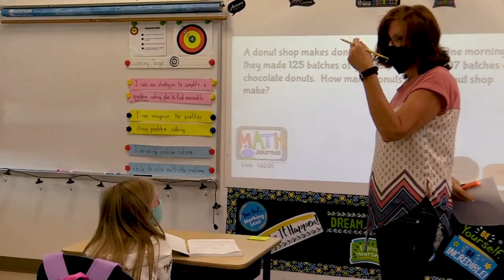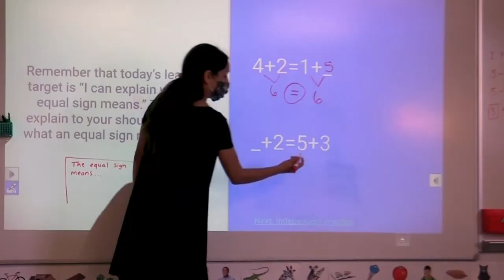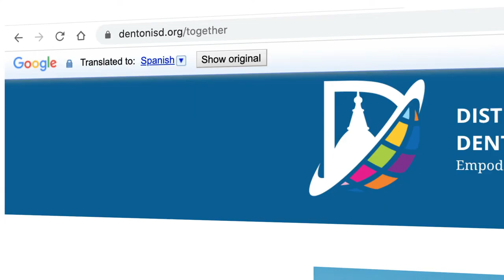Ayudar a sus hijos a hacer la transición de regreso a la escuela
La trabajadora social de Denton ISD, Martha Valles, ofrece algunos consejos sobre cómo ayudar a sus hijos a manejar la transición de regreso a la escuela.